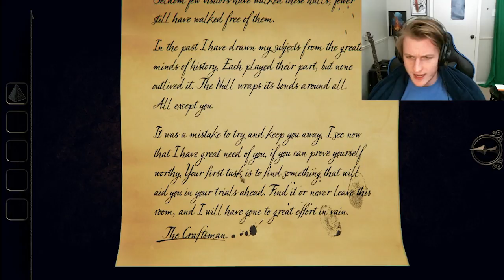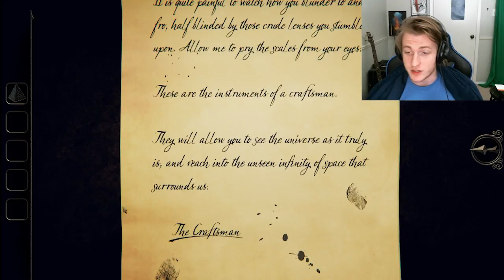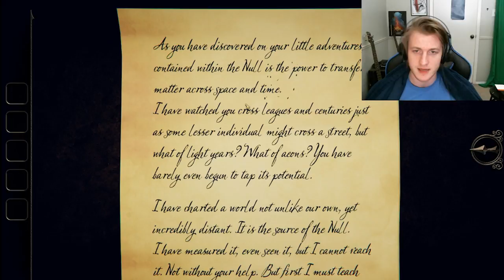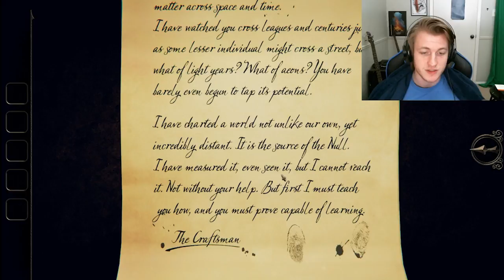Rooms Within Rooms Within Rooms - Room 3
Too many rooms. This is getting out of hand.

Check out all things Yort:
Yort Corp. | Linktree

Other gaming playthroughs on my channel!!

The Forest: A New Home - The Forest: Part 11

Instagram - Yort (@yortcorp) • Instagram photos and videos

Our Gaming Life Podcast:
Our Gaming Life - YouTube

Beckons the Void:

Instagram - Beckons The Void (@beckons_the_void) • Instagram photos and videos

Facebook - Beckons The Void - Home | Facebook